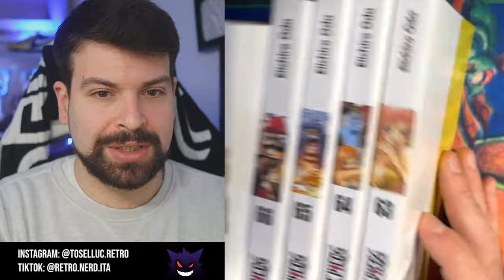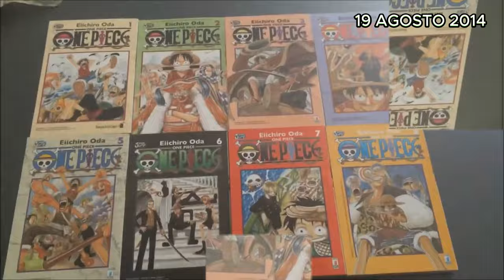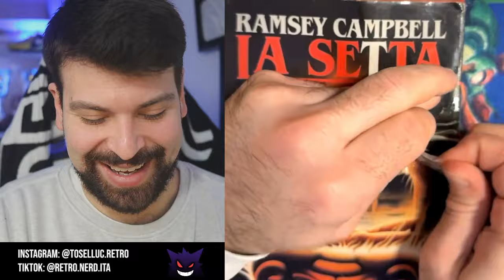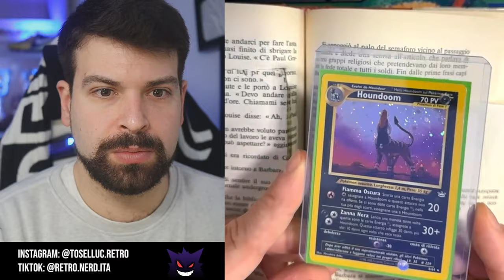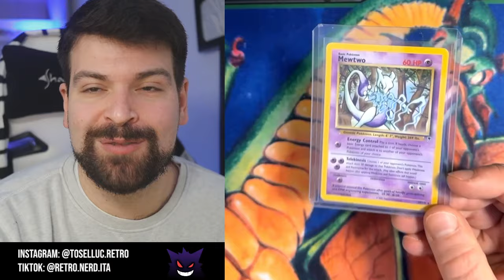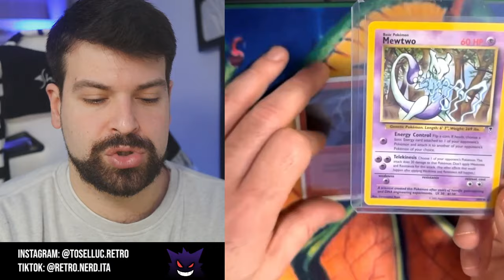Mega Evoluzioni Z in Leggende Pokémon Z-A? | Mi è successa una cosa ASSURDA acquistando su Vinted!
Già mi vedo almeno Mega Charizard Z.
Ma perché il nuovo Leggende si chiama ZA?
C'entra AZ?
E Unima può essere collegata con la figura di N?
Torna la Mega Evoluzione su Nintendo Switch!

Apriamo poi la PokéPosta.
Avventura assurda su Vinted e carta iconica acquistata su MKM: il Mewtwo disegnato da Christopher Rush (autore del Black Lotus di Magic: the Gathering!).

Ciao!